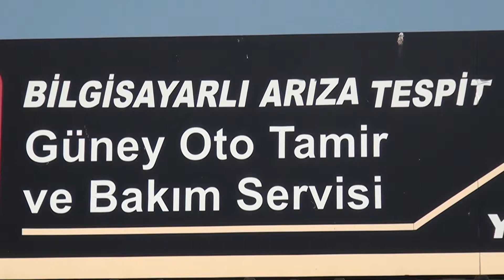KALİTENİN ADRESİ GÜNEY OTO TAMİR & BAKIM EVİ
Güney Oto Tamir & Bakım Evi firma sahibi Muharrem & Yasin Ahmet GÜNEY verdikleri hizmetlerini Posta Kobi' ye anlattı.